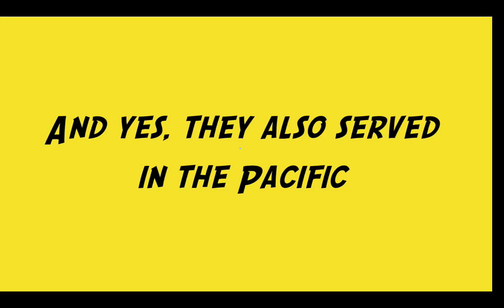Aviation Art - B-17 Flying Fortress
World War II produced some of the most exotic and fearsome prop-driven planes ever to soar across enemy skies.  One of the most powerful weapons of the war was the Boeing B-17 Flying Fortress.  A heavy strategic bomber, the B-17 carried out daylight bombing operations while the R.A.F. continued nightly bombing raids.  B-17s dropped more than 640,000 tons of bombs on European targets (more than the B-24 with its 450,000 tons, and the rest of the U.S. bombers put together, with their 460,000 tons. But life wasn't easy for these big bombing platforms.  More than 4,700 (one out of every three built) were shot down by German fighters and anti-aircraft flak.  Let's go on a raid with these heavy bombers.  We'll take them from English air fields across the channel and into occupied Europe.  We'll run into a hornet's nest of German fighters, defending their homeland, and we'll fight our way through to drop our bombs.  Then we'll reverse our field, drop a few more bombs, fight through more German fighter planes and make our way home.  Mission accomplished.  The background music includes Bing Crosby singing "The Bombardier Song," followed by sounds of aerial combat from the soundtrack of "Twelve O'Clock High," then a medley of three World War II songs sung by Vera Lynn -- "If I Only Had Wings," "The Badge From Your Coat," and "Roll Out the Barrell."